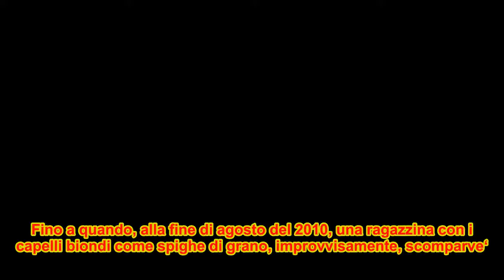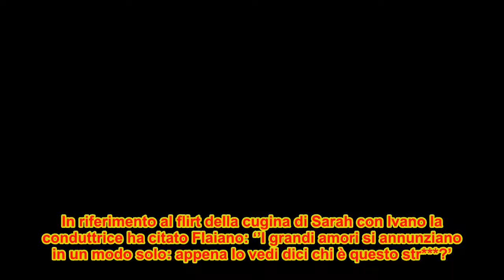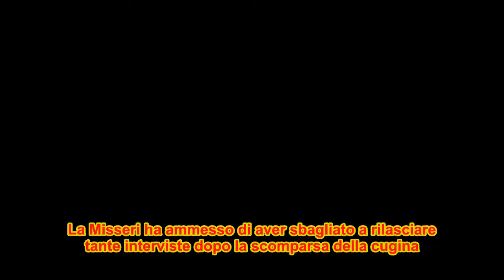Franca Leosini intervista Sabrina Misseri e le sue citazioni conquistano il web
La prima puntata della nuova edizione di Storie Maledette è stata dedicata al delitto di Avetrana.